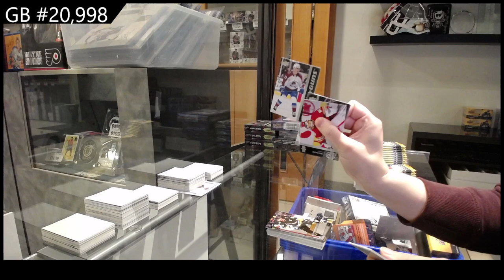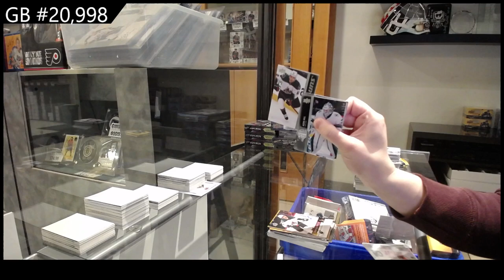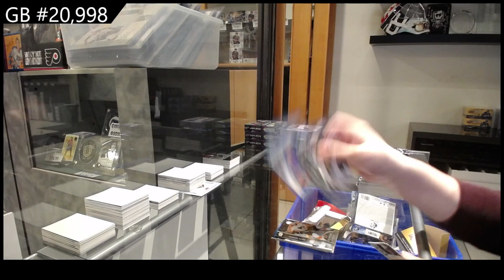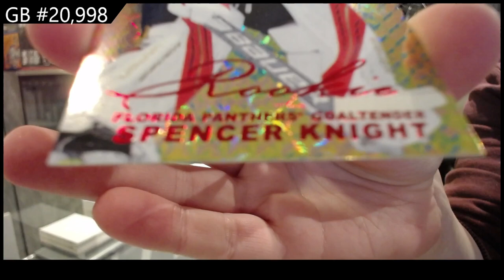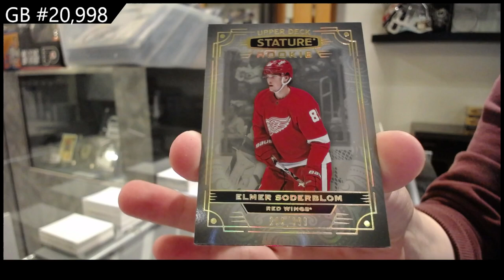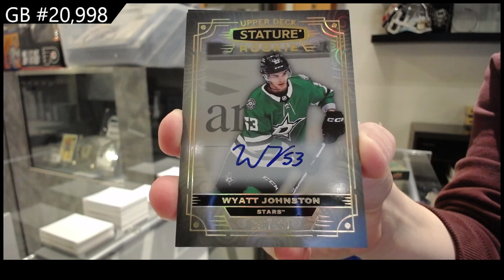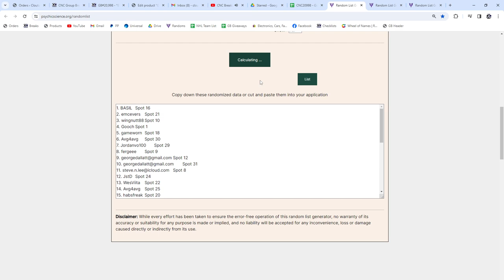Upper Deck 6 Box Hockey Mix Break With Stature & More! - CNC GB #20,998